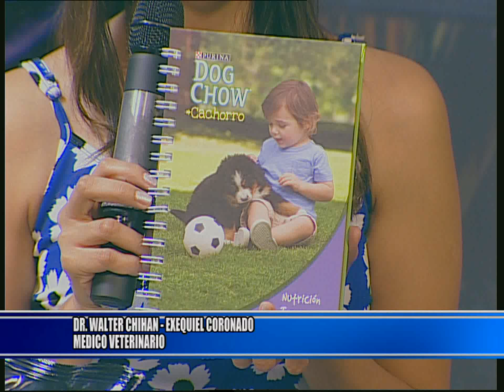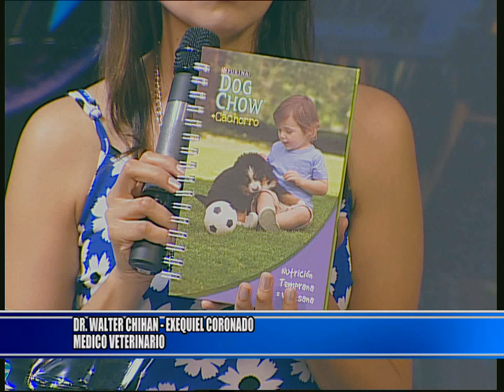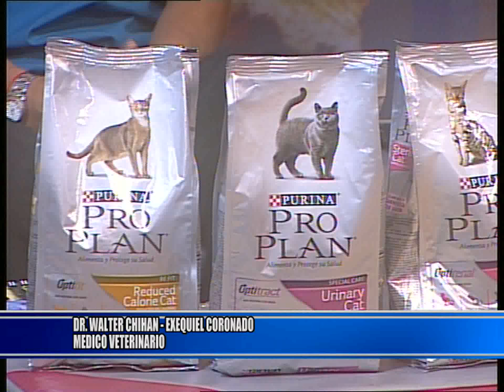Exequiel Coronado-Gerente regional de Nestlé en el NOA